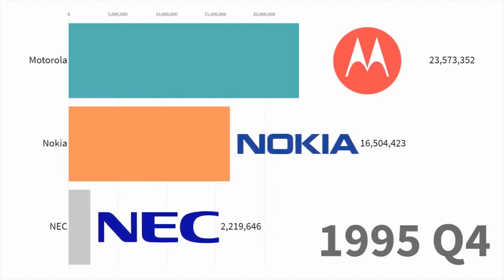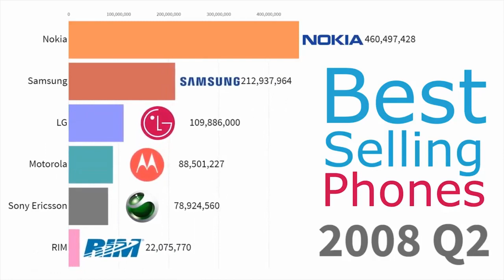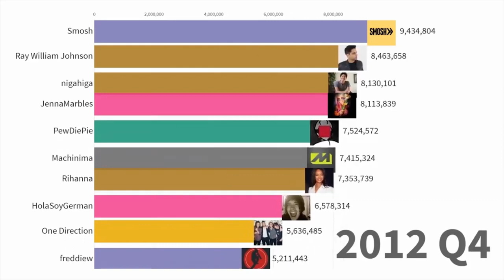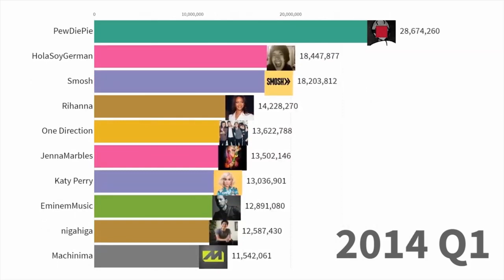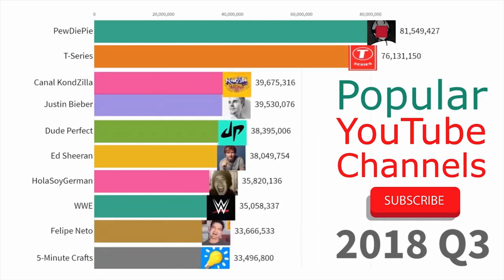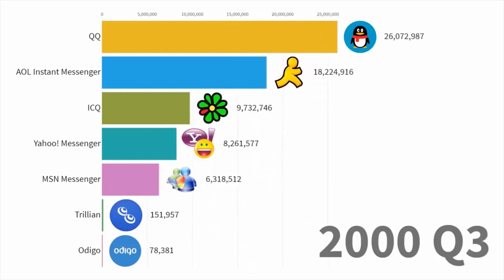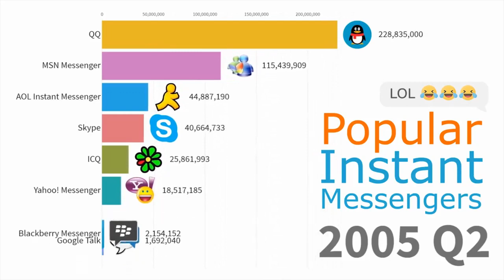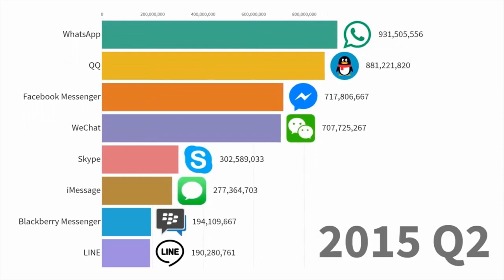Most Popular Mobile Phone, Most Subscribed Channels and Most Popular Social Networks 3 in 1